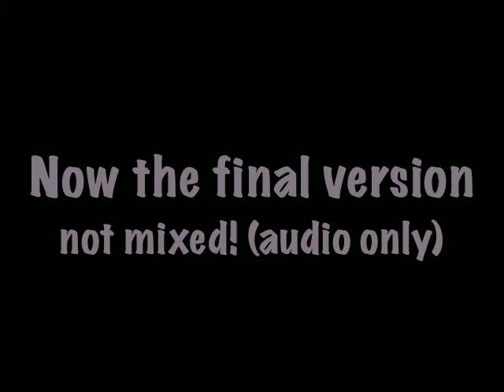The Pussycat Dolls - Don't Cha/Covered by Heidi Jutras (Final Arrangement)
I filmed the band while we worked on rearranging Don't Cha. This was the first draft I came up and now you have the "making of" and the final version (not mixed)